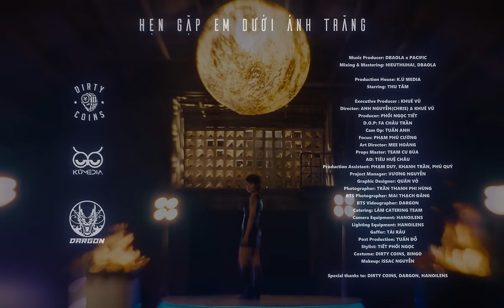HURRYKNG, HIEUTHUHAI, MANBO | Hẹn Gặp Em Dưới Ánh Trăng | Official Video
Music Producer: DBAOLA x PACIFIC
Mixing & Mastering: HIEUTHUHAI, DBAOLA

Production House: Kú

Starring: Thu Tâm

EP: Vũ Nguyễn Nam Khuê
Director: NAM KHUÊ - CHRIS NGUYỄN
Producer: PHỐI NGỌC TIẾT
D.O.P: FA CHÂU TRẦN
Cam Op: TUẤN ANH
Focus: PHẠM PHÚ CƯỜNG
Art Director: MEE HOÀNG
Props Master: TEAM CU BÚA
AD: TIÊU HUỆ CHÂU
Production Assistant: PHẠM DUY, KHANH TRẦN, PHÚ QUÝ
Catering: LÂM CATERING TEAM
Camera Equipment: HANOILENS
Lighting Equipment: HANOILENS
Gaffer: TÀI RÂU
Post Production: TUẦN ĐỖ
Stylist: TIẾT PHỐI NGỌC
Costume: DIRTY COINS, BINGO
Makeup: ISSAC NGUYỄN

Photographer: Dargon
BTS Videographer & Editor: Dargon
Hỗ trợ truyền thông: Gapgood Media, Timebeat Media.

Special thanks to: Dirty Coins, Dargon, Hanoilens.